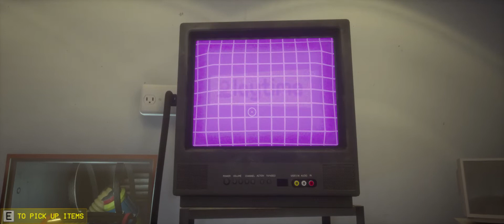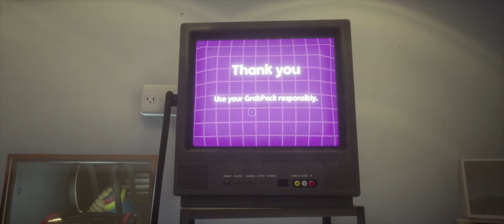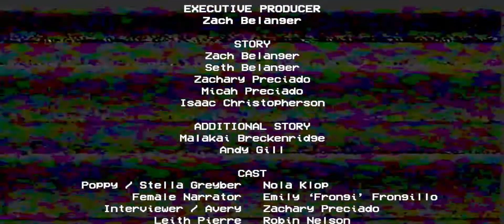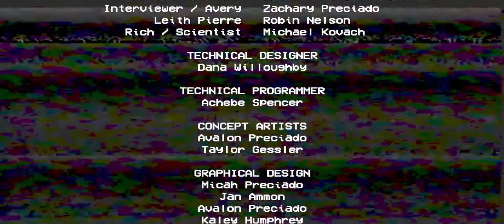Poppy Playtime Chapter 1 | Full Game!! | Martinez Gaming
yay full game